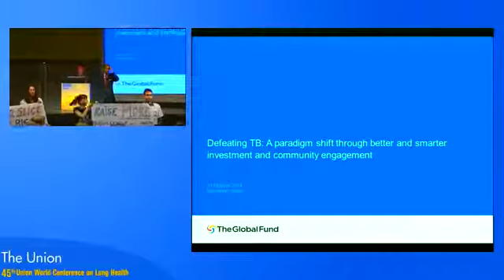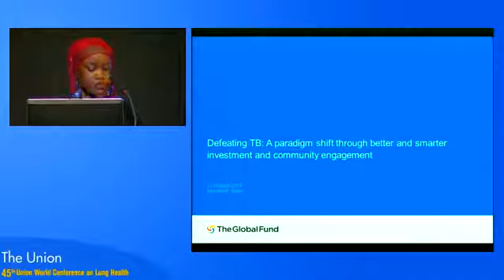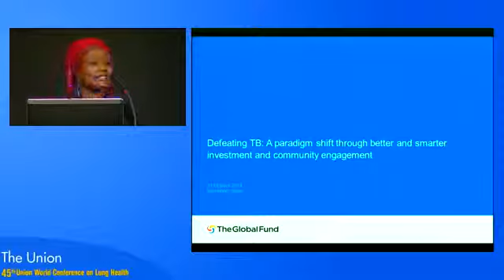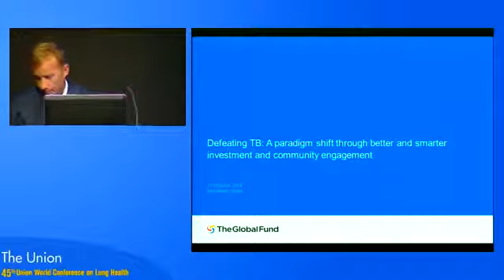UNION 2014 Plenary Session 2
• Plenary Session 2: Past and future examples of community engagement (Mark Dybul, Switzerland)
• Robert Koch Lecture on TB vaccines development (Stefan H E Kaufmann, Germany)